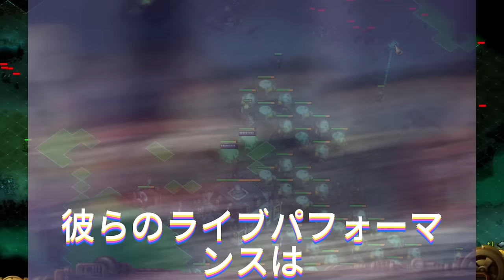【平野紫耀】Number_iの真実：エル・ジャポンで明かされたメンバー間の深い絆と驚きのエピソード。エンターテイナー平野紫耀の裏側：メンバーが語る意外な一面。